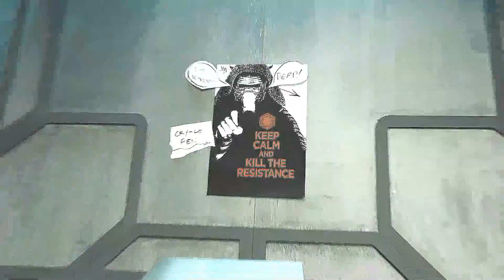► sᴜᴄᴋᴇʀ ғᴏʀ ʏᴏᴜ. || rey + matt the radar techician [ʜᴜᴍᴏʀ]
pairing: rey palpatine + matt the radar technician (kylo ren/ben solo)
fandom: star wars (sequel trilogy)

story plot (if you need so)
undercover ben gets to rebeliants's base. he introduced himself as matt - the radar technician. unfortunately he can't deal with his "new job". rey trying to help him but there's still something so familiar in matt...

so.
my latest vid was so depressing.
youtube blocked my reylo crack.
excelent.
but I decided to make something diffrent. and funny (I'm still healing my deppresion after tros ending)
I hope you'll like this little comedy